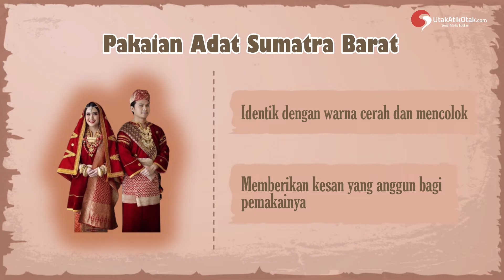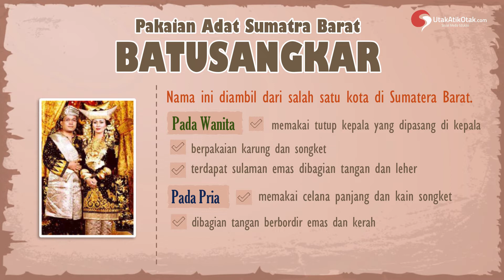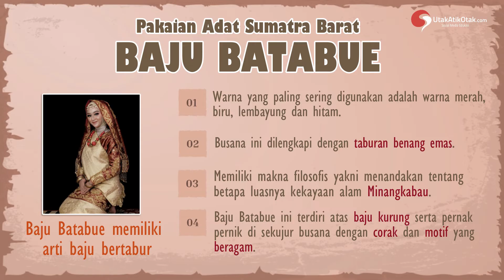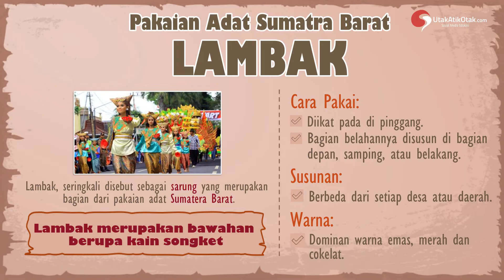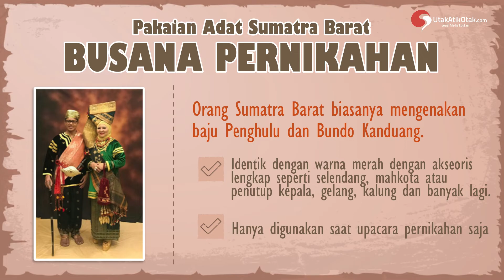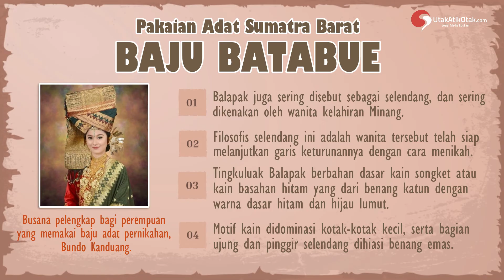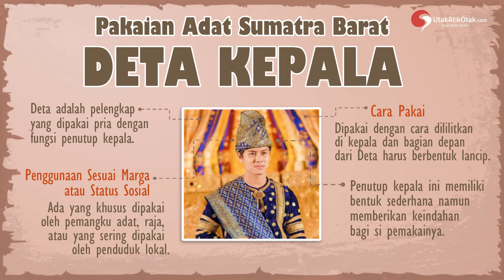PAKAIAN ADAT SUMATRA BARAT || PAKAIAN ADAT PADANG DAN CIRI KHASNYA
NAMA-NAMA PAKAIAN ADAT PROVINSI SUMATRA BARAT

Sumatra Barat memiliki luas area sekitar yang 42.012,89 km2 didiami oleh 5 juta jiwa dan beribukota di kota Padang. Mayoritas dari penduduk berasal dari Suku Minangkabau. Selain itu ada juga suku Tompar, Bendang, Biduanda, Bodi, Caniago, Domo, Guci, Mandailiang, Melayu, dan lain-lain.

Sumatra Barat memiliki budaya yang beragam mulai dari tari, rumah adat, nyanyian daerah, hingga pakaian adat. Para penduduk menggunakan pakaian adat yang banyak ragamnya tersebut menyesuaikan dengan acara yang dihadiri.

Selain itu, pakaian adat juga untuk menggambarkan karakter dari masyarakat setempat.

Berikut merupakan berbagai macam pakaian adat Padang (Sumatra Barat) yang ada di Indonesia.

00:00 Pembukaan
00:27 Pakaian Adat Padang (Pakaian adat Sumatra Barat)
00:54 Batusangkar
01:38 Baju Batabue
02:31 Limpapeh Rumah Nan Gadang (Bundo Kanduang)
03:20 Lambak
04:21 Pakaian Penghulu
05:09 Pakaian Pernikahan Adat Minang
05:48 Tingkuluak Balapak
06:46 Deta Kepala
07:34 Sasampiang
08:13 Aksesoris Pelengkap Pakaian adat Sumatra Barat
09:11 Penutup

Dannnn.